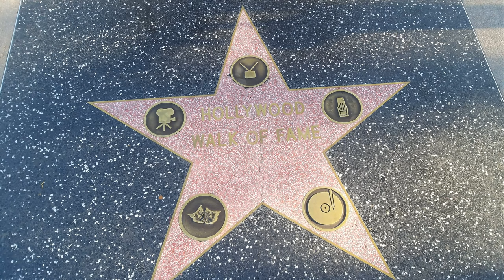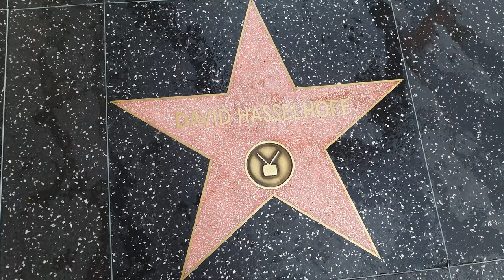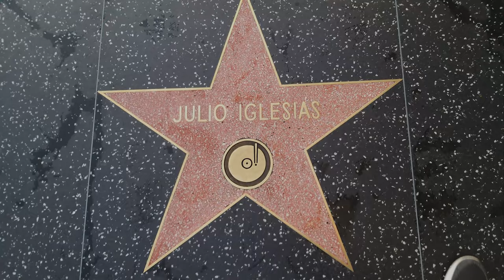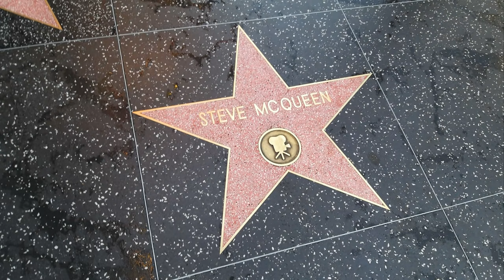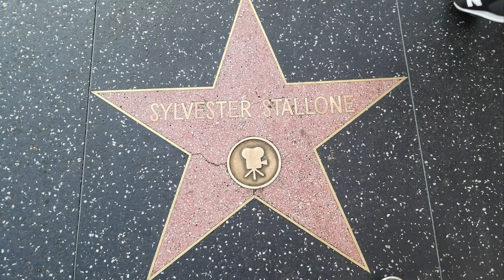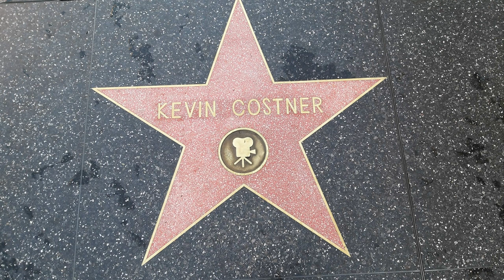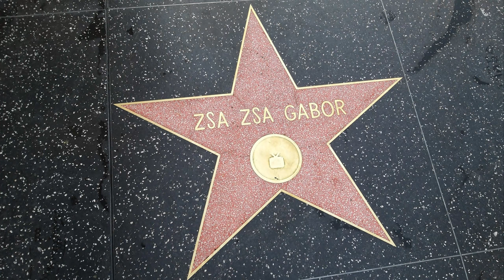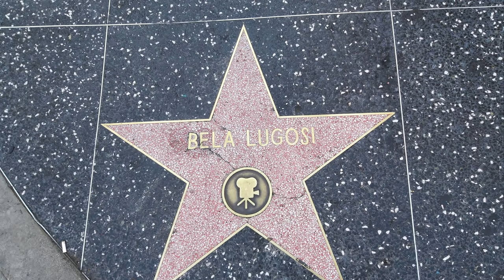The stars of the Hollywood Walk of Fame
Not all but some of the stars of the Hollywood Walk of Fame. It is a good opportunity to check out the stars if you can not visit Hollywood.

00:00 -  ON & ON [Cartoon, Daniel Levi]
02:51 -  ALAN WALKER [FADED]
06:28 -  ALAN WALKER [SPECTRE]
10:14 -  DEAF KV [INVINCIBLE]

Credits-
Song: On & On
Artist: Cartoon, Daniel Levi
Album: On & On

Song: Faded
Artist: Alan Walker
Album: Different World

Song: Spectre
Artist: Alan Walker
Album: Spectre

Song: Invincible
Artist: Deaf Kev
Writers: Holly Knight, Simon Climie